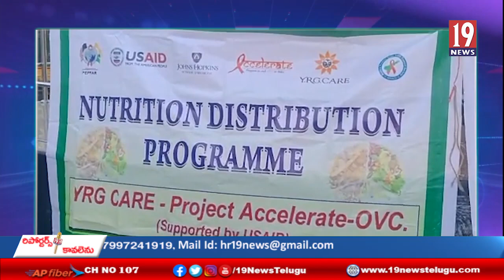కిచ్చు ఆర్మీ సేవా సంఘం సేవలు అభినందించిన ప్రముఖులు - రాజమండ్రి